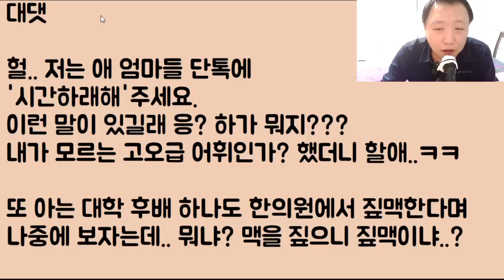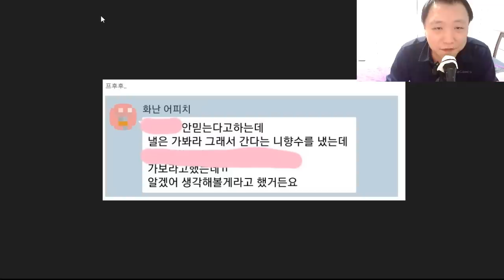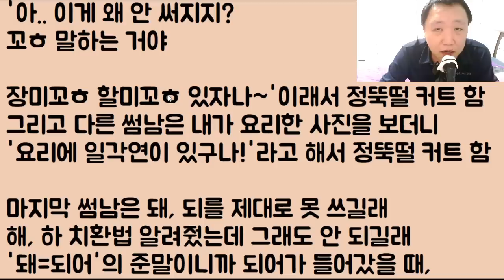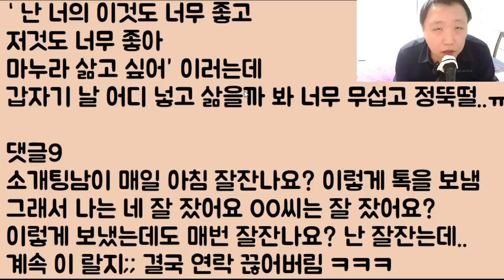[깝깝하네 진짜ㅋㅋㅋ ]소개팅 남자가 나한테 대뜸 많이 갑갑냐? 이럼 엥? 아니 이게 뭔 개소리냐? 했더니 아니 우리 사이 갑갑냐고! 이 랄지ㅋㅋㅋ